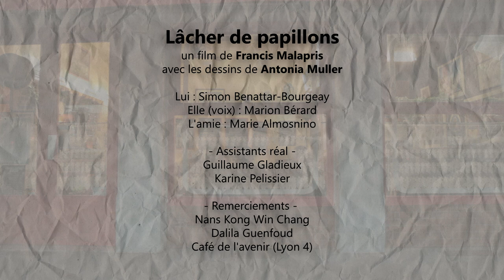Lâcher de papillons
Inspiré d'une histoire vraie, un homme se retrouve boulversé par la femme dont il est amoureux : elle vit une tension et finit par par lâcher-prise...

Ce film fut réalisé en 3 semaines pour le défi du Kino Lyon sur le thème "obsession" (décembre 2018), durée limitée à 3 minutes. Cette histoire m'a beaucoup touché et je ne voulais pas la réaliser simplement avec des comédiens, alors j'ai eu l'idée d'une animation. C'était l'occasion de travailler avec Antonia Muller qui réalisa tous les dessins et aussi ma première expérience d'animation. Je pense que le plus complexe était l'enchainement des images le son qui convient, tout en changeant rapidement de scènes.

Avec : Simon Benattar-Bourgeay et Marie Almosnino. Dessins : Antonia Muller. Assistants : Guillaume Gladieux et Karine Pelissier. Idée, scénario, image, montage et son : Francis Malapris.